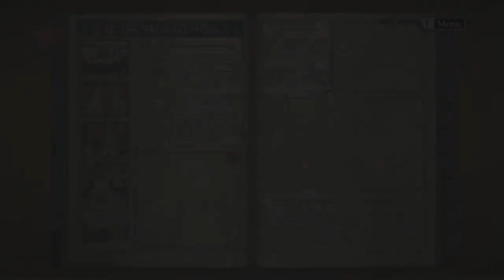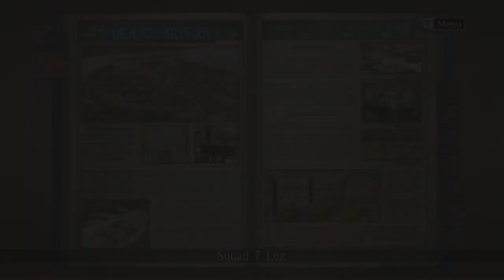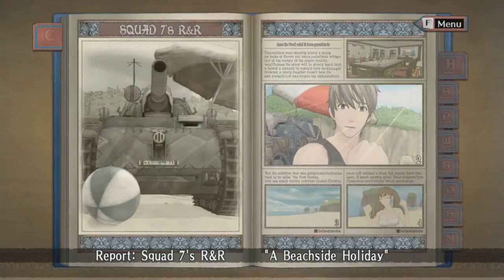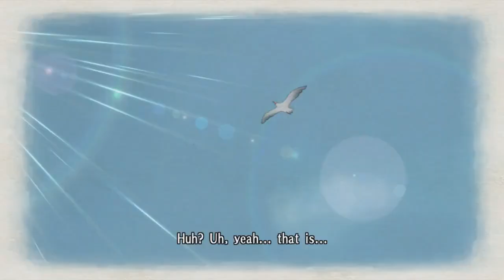Valkyria Chronicles Stream Session 3-3 - Yep, it's the Beach Episode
We lost like 12-15 viewers here. And we never got them back. I'm not sorry.